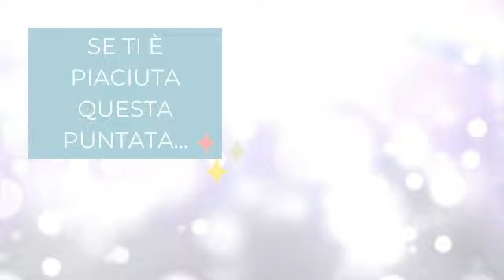Il coraggio di cambiare le regole del femminile, con Elisa Gobbi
In questo episodio io e Miriam Bruera abbiamo ospitato una donna coraggiosa, in questo appuntamento speciale con Elisa Gobbi, imprenditrice e founder di Coraggio shoes.

Elisa, ha 32 anni, è alta 1.93 ed ha un 44 di piedi. Per quest'ultima caratteristica nel 2019 decise di avviare il suo brand di calzature dedicato ai piccoli e grandi numeri donna, dal 32 al 36 e dal 42 al 46. Si dedica alla nicchia di taglie che vengono escluse dal classico commercio calzaturiero. Il suo brand prende il nome di Coraggio, perché dopo una vita passata sentendosi messa in disparte, ha deciso di prendersi una rivincita mettendosi al centro per fare spazio a chi come lei necessita di calzature artigianali, femminili ed eleganti per poter esprimere al meglio sé stessa in totale libertà di scelta! Si tratta di un progetto che riguarda soprattutto l'inclusione e l'accettazione del fatto che la nostra bellezza risiede nella diversità e unicità di ognuna

Scoprirai in questa puntata la sua esperienza di vita personale e professionale, ma soprattutto ciò che l’ha portata ad abbracciare la donna Power che è oggi, e che è pronta ad evolvere ancora.

Ti invitiamo a prenderti qualche minuto solo per te. Può avvenire in auto, mentre lavori, oppure quando passeggi, o ancora mentre sbrighi le tue commissioni e incombenze quotidiane. Questi Power Talk sono pensati proprio per stimolare una riflessione che siamo certe sarà potente e per darti la spinta ad attuare il cambiamento che meriti.

Non ci resta che invitarti a metterti comoda e augurarti buona visione!

Preferisci leggere? Dai un'occhiata all'articolo della puntata nel mio blog

Se hai anche tu una storia Power da raccontare, puoi candidarti compilando il form che trovi al link seguente

Puoi unirti alla community tutta al femminile Strong se hai deciso di dar vita alla tua trasformazione interiore ed esteriore! Io e le fantastiche contributor ti aspettiamo qui

Se non sai da dove partire, io e Miriam abbiamo qualcosa che può fare al caso tuo! Un corso gratuito dove per accedere al tuo Inner Power. Lo trovi qui